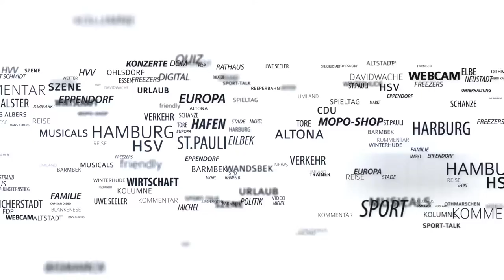HSV-Innenverteidiger im MOPO-Interview Cléber: „Ich will Rekord-Brasilianer werden"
Seit zwei Jahren spielt Cléber mittlerweile für den HSV. Interviews hat der Brasilianer bislang nur auf Portugiesisch und mit Hilfe seines Dolmetschers Edson Büttner gegeben. Für die MOPO feierte der 25-jährige Verteidiger nun eine Premiere – sein erstes Interview auf Deutsch.  Sein Dolmetscher musste kaum helfen.